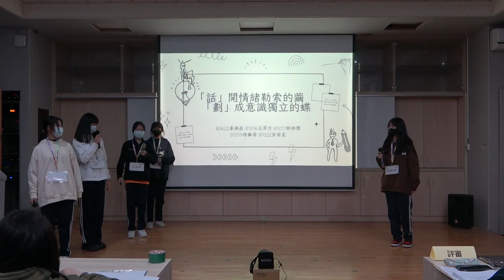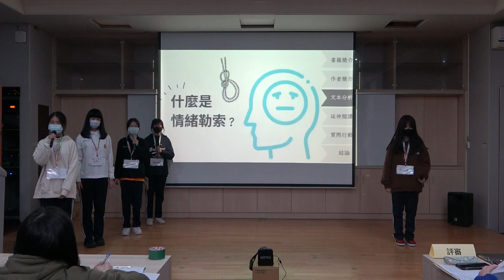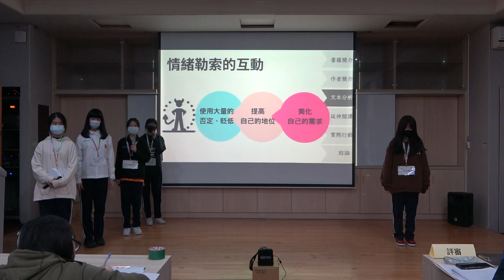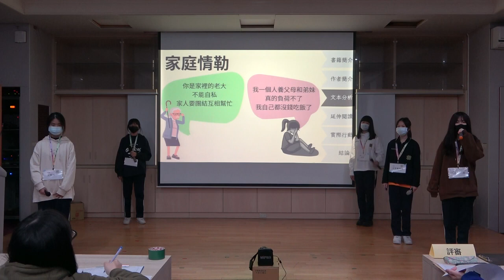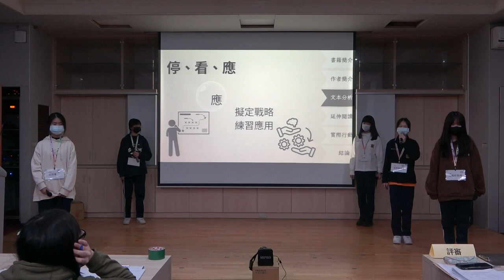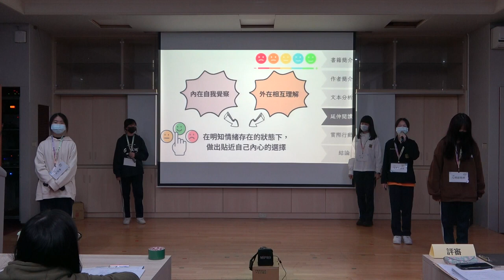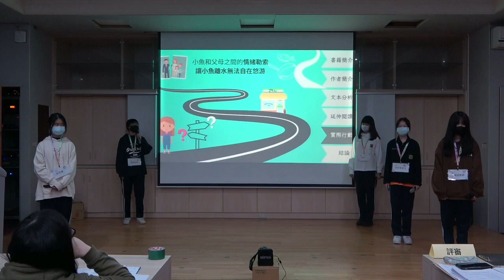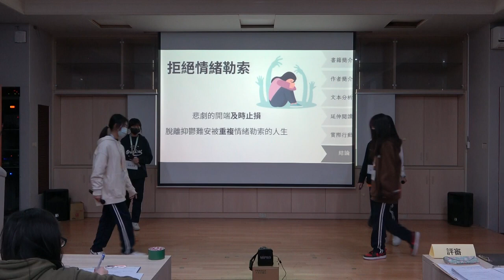CHI 20240277 「話」開情緒勒索的繭，「劃」成意識獨立的蝶